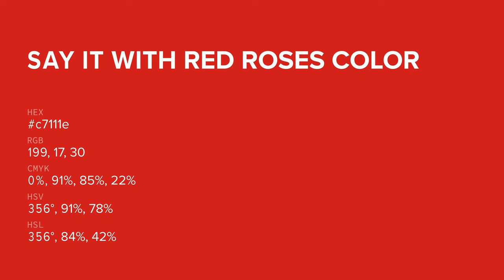Say It With Red Roses color c7111e hex color - Red color - Cool color c7111e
What color is Say It With Red Roses ? c7111e hex color - Red color - Cool color c7111e

Hex c7111e Color Code is also known as Say It With Red Roses color.